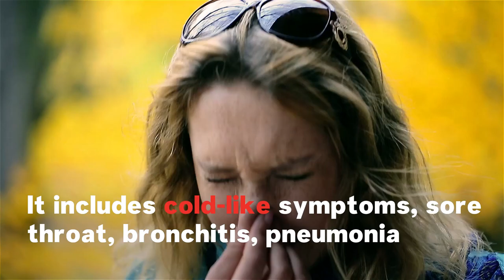What Is Adenovirus?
Adenoviruses refer to a group of viruses that usually spread through close contact like touching an infected surface or shaking hands, coughing, and sneezing, according to the CDC.